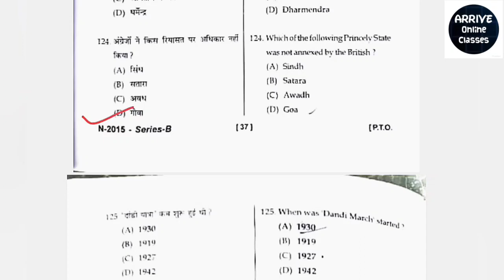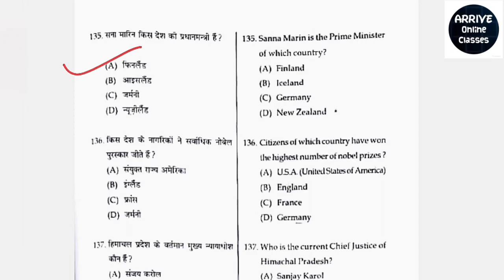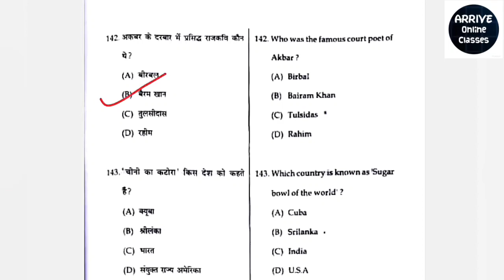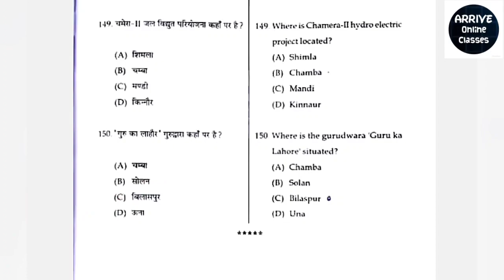HPTET MEDICAL 2020 _GK Section_ Answer key